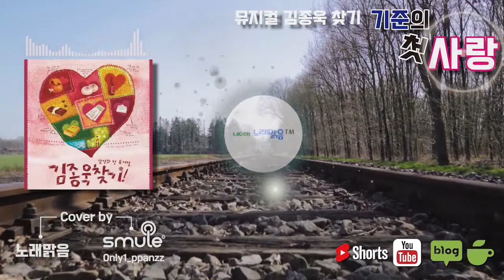뮤지컬 🕵김종욱 찾기 - 기준의 첫사랑💛 [노래맑음 NRME & Smule앱 0nly1_ppanzz Cover] Musical Finding Mr. - First Love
🎪뮤지컬 김종욱 찾기 넘버 첫사랑 을 불러 보았어요.
엄기준 버전으로 불러 보았고, 여자 배우 역할은 스뮬 앱
💔 반쪽 파트와🎵 함께 하였어요.

누구나 🙆 첫사랑은 💖 다들 있으시죠? ㅎㅎ 💚💛
그 📧 아련하고도 설레이는 📪 추억속으로 떠나보세요 ^^

[가사]
입대할 때 용기내서 전화했는데
다 같이 나왔죠 작별인사 한다고
말도 못 꺼냈죠 술만 마셨죠
바보같은 내 모습이 부끄러워서

눈이 펑펑 내리던 오사카의 겨울
전화가 왔어요 시집 간다고
갑자기 분했죠 눈물이 났죠
말 한번 못해본 게 억울해서

희미하게 사랑하고 헤어지면
희미해도 평생 후회한다죠
한번은 그녀의 눈을 보며
말하고 싶었죠 한번은 꼭

(그래서요? 말 했어요?

아니요. 신부 대기실에 앉아있는 모습을 본 순간 깨달았어요. 사실은 용기가 없어서 말을 못한 게 아니라 그만큼 절실하지 못해서 말 꺼낼 용기가 안 생긴 거였더라고요.)

그 사람과 부디 잘 살아야만 해요
영원토록 내내 행복하세요 그대
절대로 절대로 아프지도 말아요
후회하지 않아요 이게 끝이라 해도
처음 본 순간 그댈 사랑했어요